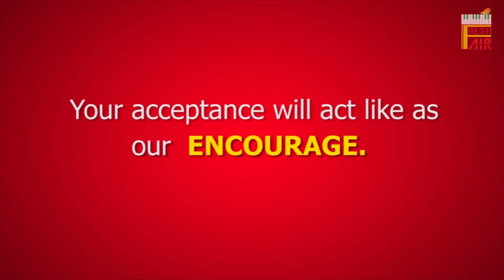FreshAir Channel Intro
Music Composer/Designer- Soumayadeep Samanta
Graphic Designer/Editor- Joydeep Adhikary
Technical Support- Subhadeep Seth